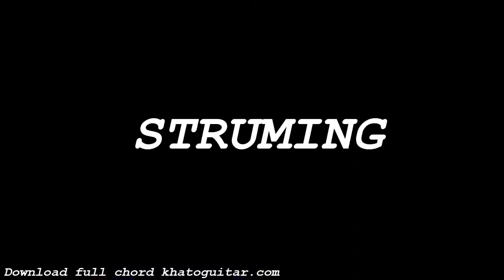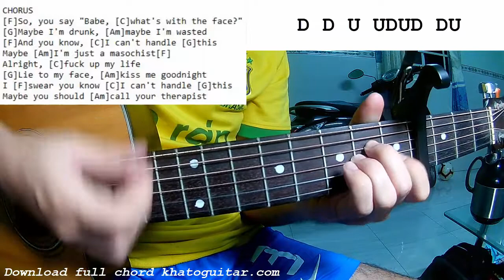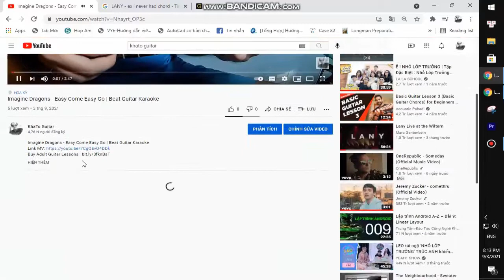Jeremy Zucker - Therapist | Guitar Tutorial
Thank you very much my friends. Jeremy Zucker - Therapist | Guitar Tutorial
Today, I will share with you Jeremy Zucker - Therapist | Guitar Tutorial